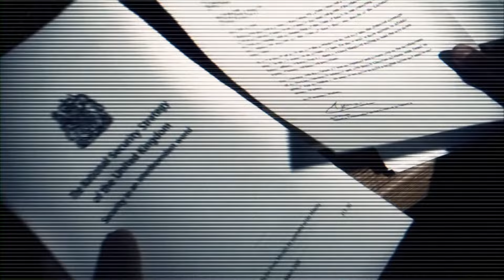The Middle East Report What is the New Labour Government’s approach to Israel?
Simon Barrett interviews Jerry Lewis the UK correspondent for KAN Israel public radio and Pastor Jonathan Croft from ICEJUK. On the historic Labour victory in the General Election and what it means for Israel and the Jewish people?
The new Prime Minister Kier Stramer and his Foreign Secretary David Lammy have spoken this week of the need for a clear and urgent ceasefire in Gaza and the need for the creation of a Palestinian state.
This despite the military threat that Hamas still poses to the Jewish state after the horrors of October 7th and by announcing support for a Palestinian state is rewarding terrorism and violence.
How will our newly elected government confront the growing danger posed to the Middle East and the west from the Islamic Republic of Iran.